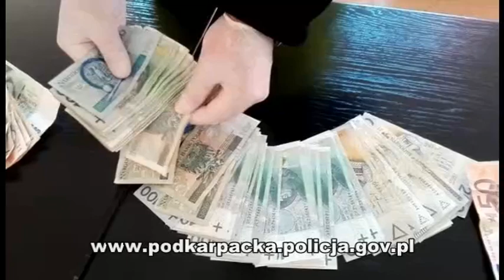Ojciec z synem robili szwindle na luksusowych autach